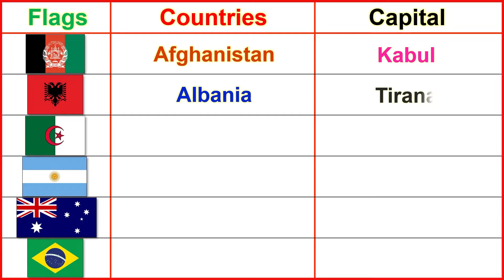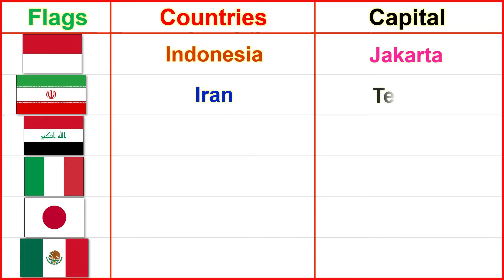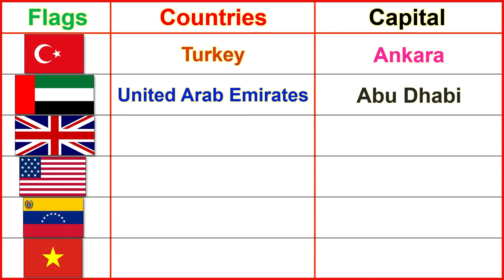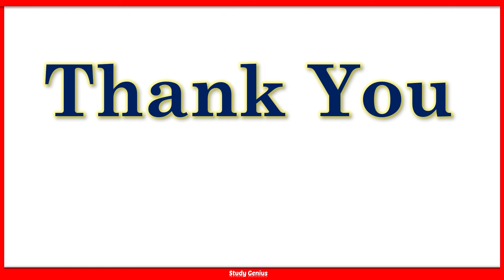Country and Capitals | Countries Flags and Capitals | World countries & capitals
Country and Capitals | World countries & capitals | Countries Flags and Capitals,
country flags of the world with images and names